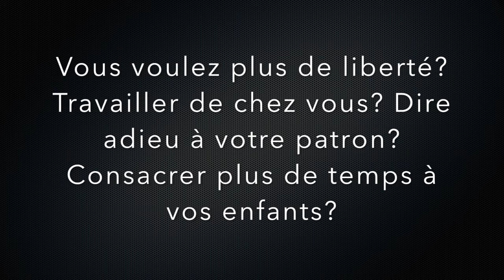défi21J:#21 Voici LA priorité si vous voulez être plus HEUREUX et RÉUSSIR votre vie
Prête pour ce défi de 21jours pour être plus heureuse, avoir plus confiance en vous et réussir tout ce que vous entreprendrez? Et pourquoi pas y inviter vos amies pour encore augmenter votre motivation à changer pour le meilleur?

Alors c'est partie: regardez bien chaque vidéo, chaque jour, afin d'avoir toutes les clés pour vivre une vie plus épanouie et enfin vous libérer de la peur.

Vous pensez ne pas pouvoir vivre une autre vie?  j'aimerais vous dire OUI vous pouvez gagner de l'ARGENT et être LIBRE.
Profiter de vos ENFANTS et TRAVAILLER de chez vous.
Partager des moments forts avec vos clientes et choisir vos horaires...

Si votre but est d'être plus heureuse, épanouie, enthousiaste, libre de gérer votre temps et de vous faire plaisir... Alors j'aimerais vous aider à y accéder grâce à cette formation pro ultra complète. Vous mener vers le succès que vous méritez vous aussi. Vous donner confiance en vous et en vos capacités. Vous booster au quotidien. Vous aider à franchir vos propres limites. Vous sortir de votre zone de confort pour accomplir ensemble des choses extraordinaires.

Si vous avez peur de vous lancer. D'investir de l'argent sans savoir si celle ci vous conviendra...j'ai une bonne nouvelle. J'ai décidé de vous offrir une mini formation (non certifiante. Elle ne se substitue en aucun cas à la formation professionnelle). Cliquez sur ce lien pour y accéder

Vous y apprendrez à:
- limer un ongle en forme, retirer du gel
- réaliser les principales formes de french
- réaliser un bombé sur ongles longs

Et je vous livre en plus:
- les 10 clés du succès et d'autres vidéos en bonus.

Et si vous souhaitez suivre une formation plus complète et surtout certifiante (vous recevrez votre certificat après validation de votre examen final) je vous donnerais accès à une OFFRE EXCEPTIONNELLE en plus.

Vous aurez accès à des réductions, bonus et surtout vous obtiendrez votre inscription au répertoire des centres agréés YOURNAILS INTERNATIONAL.

Vous serez intégrée à un groupe privé très dynamique et international (Suisse, Belgique, Réunion, Afrique, Guadeloupe, Martinique et bien sur toute la France)

Et profiterez d'un suivi 7j sur 7 pendant 6mois par moi personnellement (je m'appelle Nathalie et je suis la fondatrice de la marque hypoallergénique Yournails.

Formatrice depuis 2008 et entrepreneur à succès depuis 2005.)
J'aimerais vous donner accès à une toute nouvelle dimension de la LIBERTE.

- LIBERTE TEMPORELLE: Vous avez accès à cette formation 24h/24 7j/7 donc c'est vous qui décidez quand vous voulez vous entrainer. Le soir, le week end, quand les enfants sont à l'école ou chez la nounou...

- LIBERTE GEOGRAPHIQUE: Vous pouvez la consulter de votre lit, canapé, cuisine, lieu de vacance ou même des transports en commun ou d'où vous le désirez grâce à son accès par smartphones et tablettes.

- LIBERTE FINANCIERE: Vous accédez gratuitement à la formation d'initiation. La formation complète comprenant théorie, pratique et partie entreprise, clientèle , installation... est réglable en 12 fois ce qui vous permet de financer votre formation au fur et à mesure grâce à vos premières clientes et de vous faire plaisir avec les bénéfices. Ce sera donc un investissement très rentable.

Pour accéder à la formation d'initiation GRATUITE (non certifiante) cliquez sur le lien suivant et indiquez moi simplement à quelle adresse je peux vous envoyer votre formation offerte (votre meilleure adresse, celle que vous consultez le plus. Vérifiez vos spam si vous ne recevez pas votre accès.)

Je vous souhaite une excellente initiation et je reste à votre disposition en cas de questions.

PS: N'hésitez pas à partager la publication et identifier vos amies susceptibles d'être intéressées. Merci infiniment